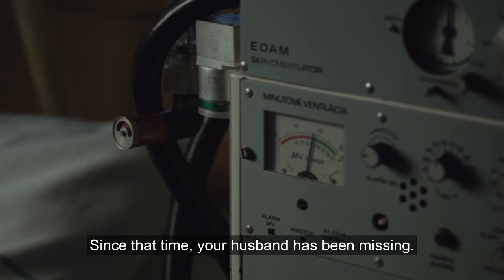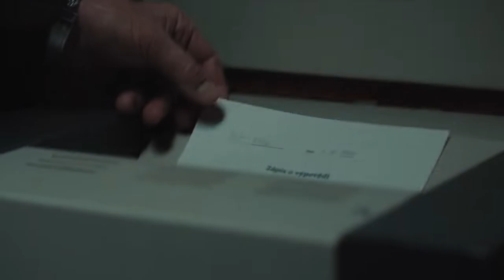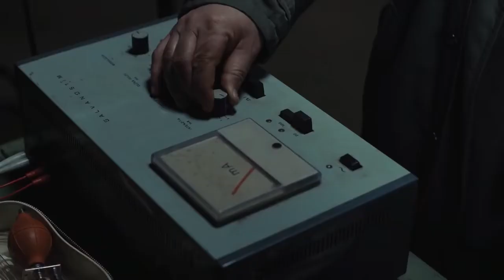The Sleepers - Official Trailer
1989, on the cusp of the Velvet Revoluition, Marie and her husband Viktor return home in Czechoslovakia after years of exile. After a car accident, Marie wakes up from a coma with no trace of Viktor.

Cast:  Tatiana Pauhofová, Martin Mysicka, Jan Vlasák.

Type

The Sleepers